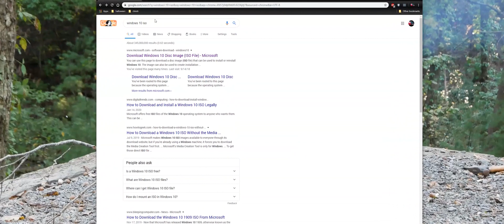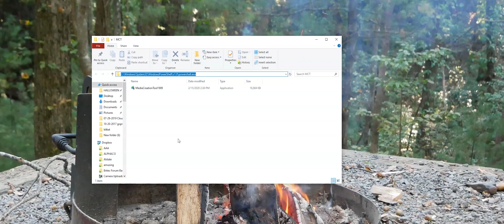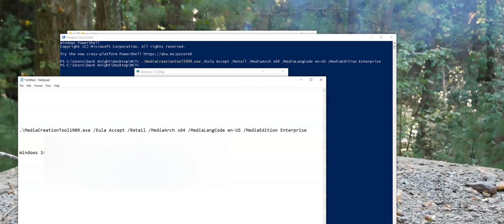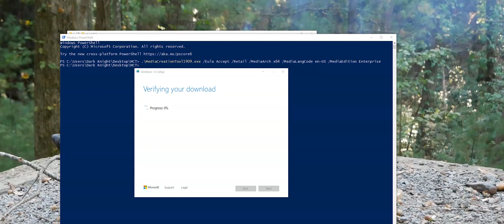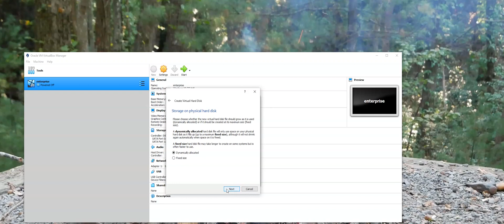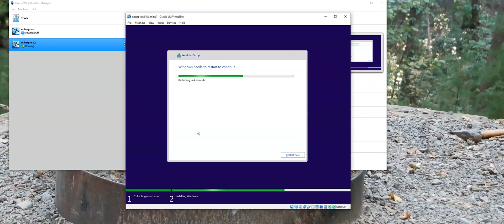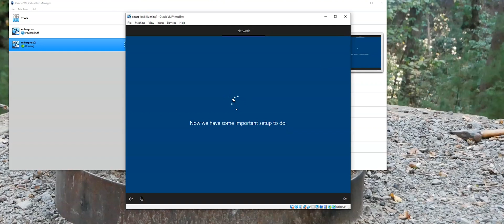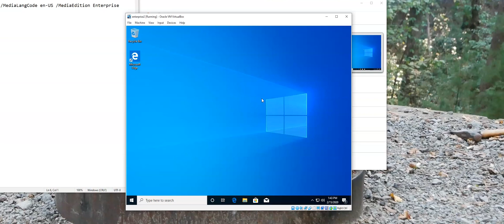How to Download Windows 10 Enterprise ISO Using Media Creation Tool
PowerShell Command Line:
.\MediaCreationTool1909.exe /Eula Accept /Retail /MediaArch x64 /MediaLangCode en-US /MediaEdition Enterprise

Windows 10 Enterprise Generic Key:
THIS KEY WILL NOT ACTIVATE WINDOWS 10

In this video I show how to download Windows 10 Enterprise using Microsoft Media Creation Tool. This is easily done using Power Shell or Command Prompt in conjunction with a generic Windows 10 Enterprise Key. This is perfect for people who want to have the ISO for testing in a virtual environment.